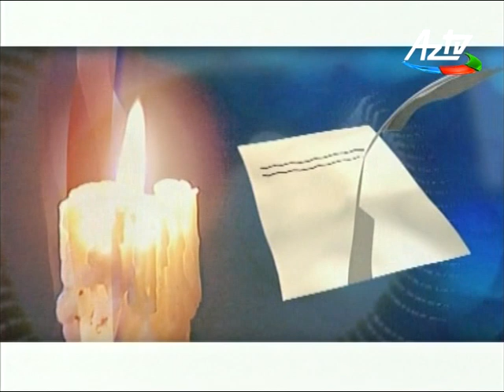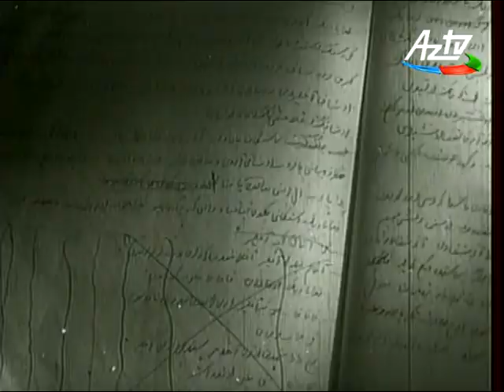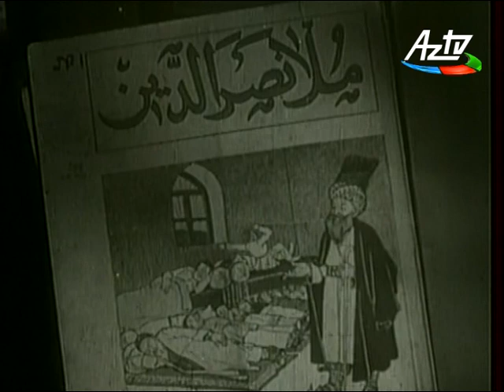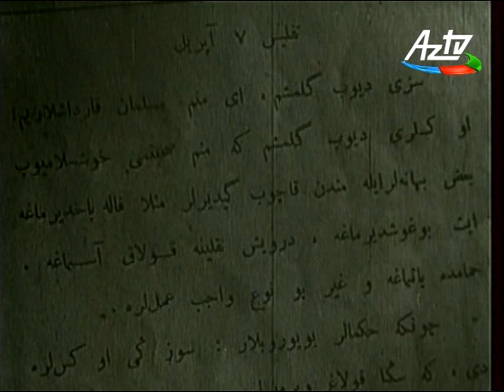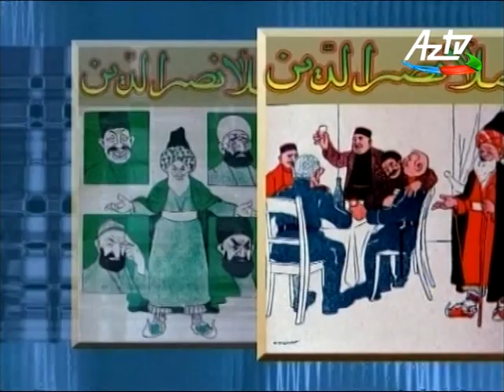Dünya Bir Pəncərədir- Cəlil Məmmədquluzadə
Müəllif və aparıcı - Əməkdar artist Gülşən Əkbər